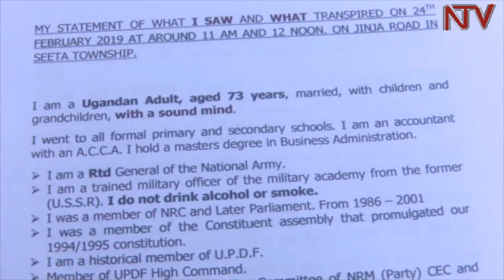Gen Kyaligonza threatens to sue those accusing him of slapping traffic officer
Uganda’s Ambassador to Burundi Major General Matayo Kyaligonza has said he will sue those who accuse him of manhandling a traffic officer in an incident on 24th February this year.

There was an uproar from the public when a video was circulated showing Kyaligonza’s bodyguards slapping the policewoman who is said to have refused his driver to make a U-turn in the middle of the road at Seeta in Mukono district.